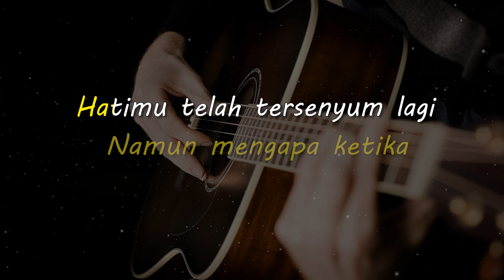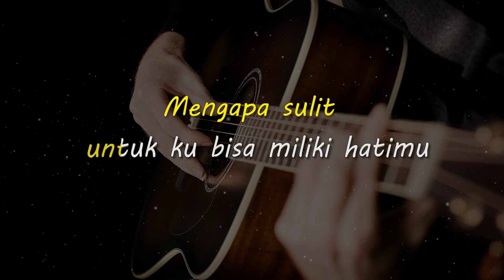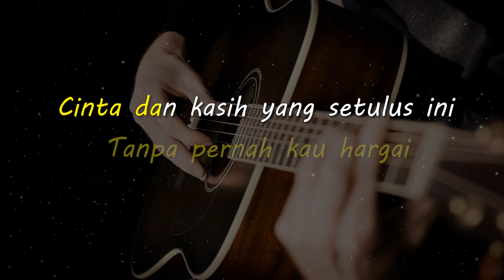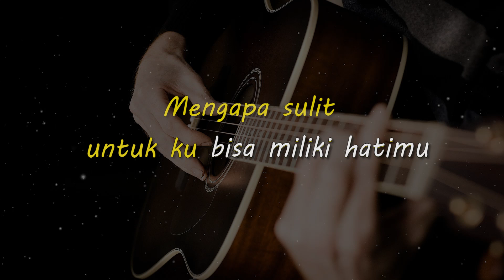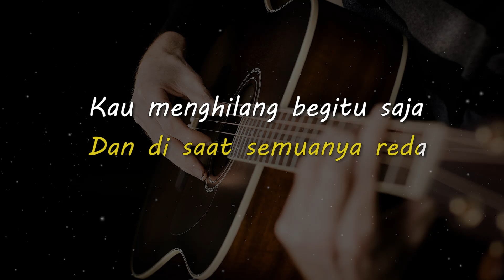RUMAH SINGGAH // FABIO ASHER // KARAOKE GITAR AKUSTIK NADA CEWE ( FEMALE )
Lirik

Aku lah yang menemanimu
Membasuh air matamu

Hatimu telah tersenyum lagi
Aku yang kau lupa

Ku juga selalu menginginkanmu

Mengapa sulit untuk ku bisa miliki hatimu
Bahkan selama ini hadirku tak berharga untukmu
Yang terjadi kini ku hanya rumah persinggahanmu

Aku yang jadi obatnya

Tanpa pernah kau hargai
Cinta dan kasih yang setulus ini
Mengapa sulit

Bahkan selama ini hadirku tak berharga untukmu ho

Matursuwun.